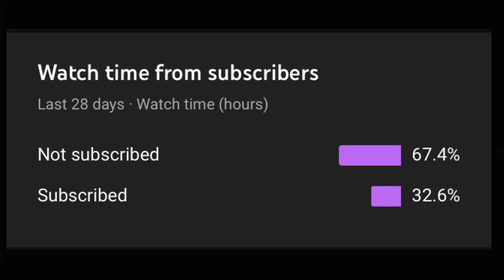What’s Your Body Count😈?(Fight Breaks Out😰)